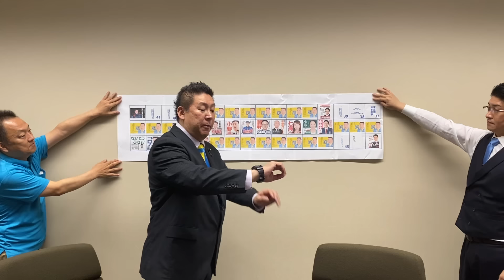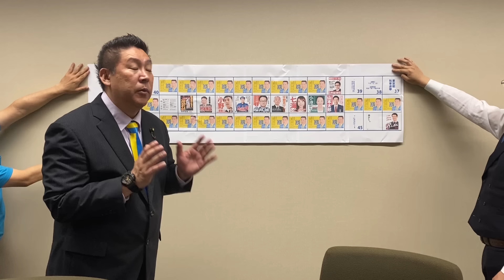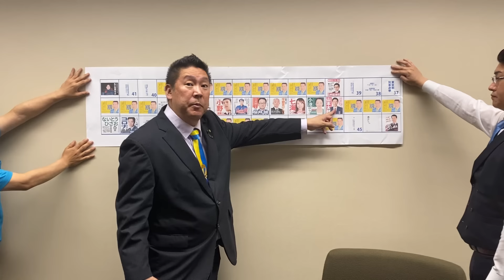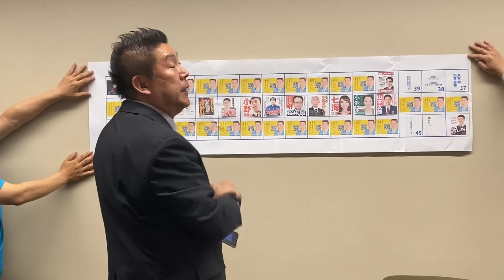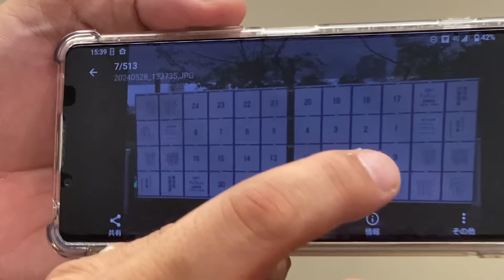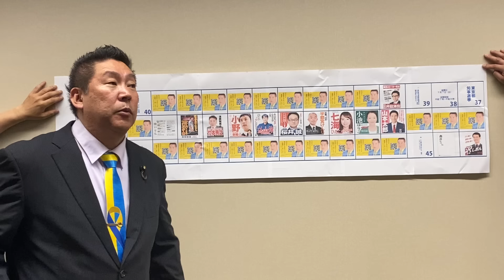【バイト募集】【追加募集】東京都知事選挙ポスター貼り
ポスター貼りバイトの申し込みはこちら

立花孝志にお金を貸して頂ける方はこちらからお願い致します。

東京都知事選挙ポスター希望者はこちらをクリックして下さい。→

ＮＨＫと契約しなくてよいチューナーレステレビご注文はこちらから
NHKとの交渉を弁護士が代行で受け取るサービスをしています。
銀行振込
振込先口座
みずほ銀行／広島支店／普通 ３１０６０６２
口座名義

１.ゆうちょ銀行　記号14070　番号8448861
２.三菱ＵＦＪ銀行　堺支店　普通預金　0091679
３.三井住友銀行　浜寺支店　普通預金　1523308

【政治団体】ＮＨＫから国民を守る党【党首】

また、ＮＨＫから国民を守る党の活躍でＮＨＫの集金人は２０２３年９月で撤廃されました。

１.ゆうちょ銀行　記号14070　番号8448861
２.三菱ＵＦＪ銀行　堺支店　普通預金　0091679
３.三井住友銀行　浜寺支店　普通預金　1523308
２０１５年４月　船橋議会議員選挙で当選
２０１６年７月　船橋市議会議員を辞めて、東京都知事選挙に立候補、ＮＨＫの政見放送で【NHKをぶっこわす！】と９回訴えました。
２０１７年１１月　葛飾区議会議員に当選
２０１９年５月　葛飾区議会議員を辞めて、大阪府堺市長選挙に立候補
２０１９年７月の参議院選挙【全国比例】で当選。
２０１９年１０月参議院議員を失職【参議院選挙出馬により】
現職は政治団体ＮＨＫから国民を守る党【党首】